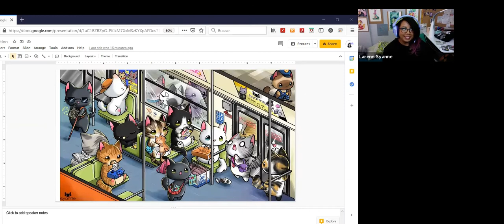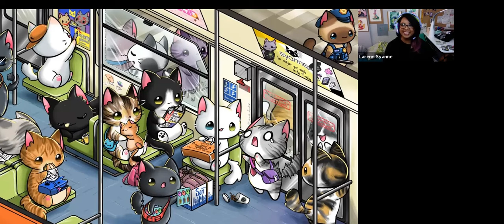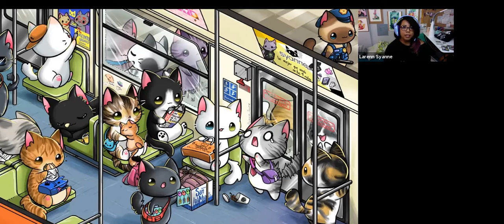Podcast en español: Explorando el michiverso.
Acompaña a la proferora Giselle Roman en este nuevo episodio de nuestro podcast en español, estará conversando junto a  la ilustradora mexicana Larenn Syanne , sobre temas del arte de la ilustración y además sobre los gatos.

º
º
º
Join the teacher Giselle Roman in this new episode of our podcast in Spanish, she will be chatting with the Mexican illustrator Larenn Syanne, about the art of illustration and also about cats.
Larenn Syanne
º
º
º